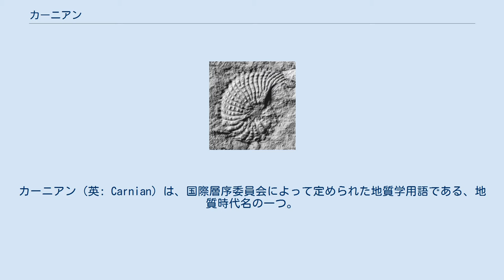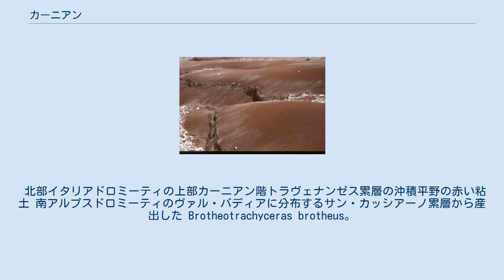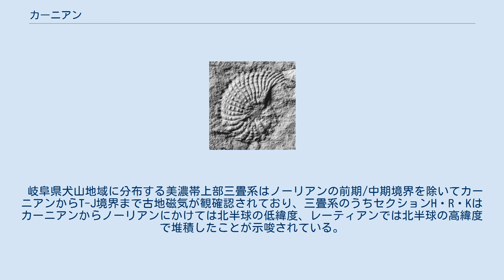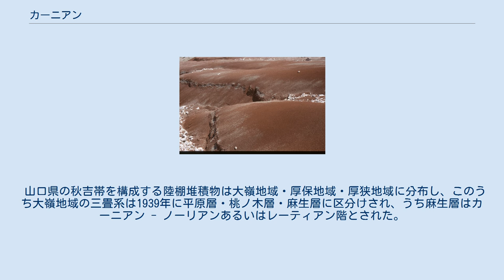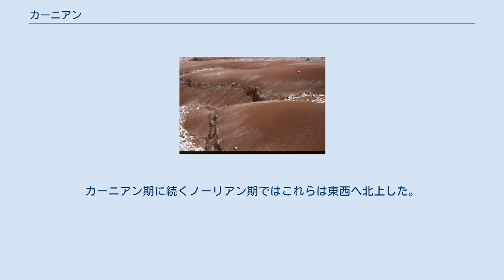カーニアン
カーニアン（英: Carnian）は、国際層序委員会によって定められた地質学用語である、地質時代名の一つ。
約2億3700万年前から約2億2700万年前にあたる、後期三畳紀の最初の期である。
前の期は中期三畳紀最後の期ラディニアン、続く期は後期三畳紀の2番目の期ノーリアン。
名称はオーストリアのケルンテン地域に由来する。
恐竜が出現した時代ともされる。
 カールニア期やカルン期と表記することもある。
カーニアン階やカールニア階という表記もあるが、「階」とは時代を示すものではなく地層に対して当てられる単位（層序名）であり、層序名「 - 階」と地質時代名「 - 期」は対を成す関係である。
 北部イタリアドロミーティの上部カーニアン階トラヴェナンゼス累層の沖積平野の赤い粘土 南アルプスドロミーティのヴァル・バディアに分布するサン・カッシアーノ累層から産出した Brotheotrachyceras brotheus。
このアンモナイトは下部カーニアンの示準化石である。
 カーニアンは1869年にヨハン・オーガスト・ゲオルグ・エドモンド・モジソヴィッチ・フォン・モジスバーが命名し、この名前はオーストリアのハルシュタットに位置する石灰岩の露頭の一部を言及する際に初めて使用された カーニアン階の基底はアンモナイトの種である Daxatina canadensis が初めて出現する層序記録上の場所と定義されている。
基底のグローバル・リファレンス・プロファイルはイタリアの南ティロル地域ヴァル・バディア近くの Stuores-Wiesen に位置する。
 約2億3000万年前にはカーニアン湿潤化イベントが生じ、地球規模の気候変動と生物相の変遷が引き起こされた。
それまで乾燥していた気候が100万年以上も湿潤化し、アンモナイトやコノドント、外肛動物およびウミユリ綱が多く絶滅した。
カーニアン湿潤化イベントに続いて恐竜や鱗竜類が出現し、球果植物門や石灰質の微生物、イシサンゴ目が繁栄した。
 カーニアンからヘッタンギアンにかけては二枚貝の科数が急激に増大した時期にあたる。
最も原始的とされる恐竜のエオラプトルは約2億3100万年前から約2億2800万年前にかけて生息しており、恐竜が出現した時代でもある。
 岐阜県犬山地域に分布する美濃帯上部三畳系はノーリアンの前期/中期境界を除いてカーニアンからT-J境界まで古地磁気が観確認されており、三畳系のうちセクションH・R・Kはカーニアンからノーリアンにかけては北半球の低緯度、レーティアンでは北半球の高緯度で堆積したことが示唆されている。
 山口県の秋吉帯を構成する陸棚堆積物は大嶺地域・厚保地域・厚狭地域に分布し、このうち大嶺地域の三畳系は1939年に平原層・桃ノ木層・麻生層に区分けされ、うち麻生層はカーニアン - ノーリアンあるいはレーティアン階とされた。
西南日本内帯の京都府東南部丹波帯地福谷と西南日本外帯の徳島県秩父南帯久井谷からは後期三畳系のコノドント化石が産出し、両地域の堆積物はカーニアン期にはパンサラッサ海低緯度地域イザナギプレート上のイザナミ海台およびその周辺の海底に分布していたと考えられている。
カーニアン期に続くノーリアン期ではこれらは東西へ北上した。
 九州地方では、熊本県五木村元井谷最上流部の三宝山サブテレーンの火山砕屑岩層から産出した二枚貝化石により、同層がカーニアン階であることが示唆されている。